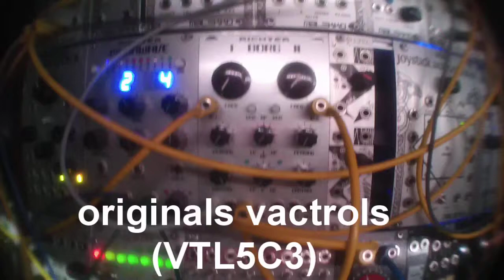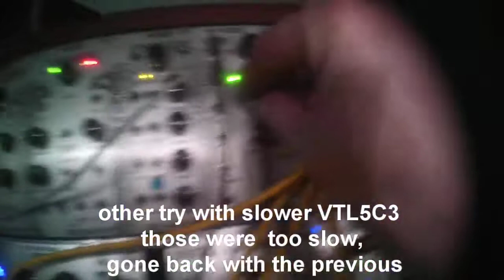changing vactrols on an LPG, malekko DualBorg, Borg 1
the Borg 1 in my Dual Borg was too fast, no ringing at all. I got a couple of vactrols and simply changed them, like the lpg mode much better :)